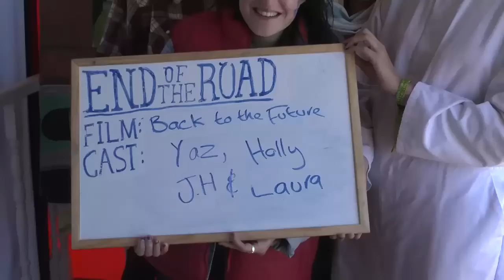BTTF starring Jaz, Holly, J.H & Laura - End of the Road 2011